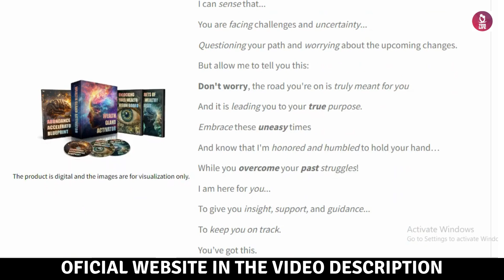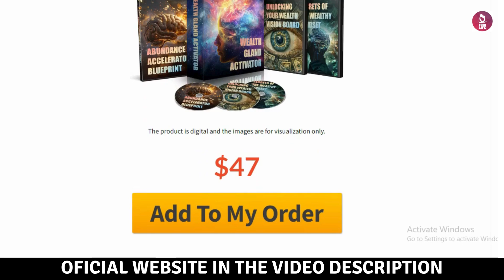Wealth Gland Activator review ((BIG ALERT !!)) Wealth Gland Activator reviews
Wealth Gland Activator is a concept that blends spiritual and physiological elements, purporting to activate glands within the body to enhance one's ability to attract wealth and prosperity. This idea suggests that certain glands, when stimulated through specific practices or rituals, can influence one's mindset, energy levels, and overall vibration, thereby aligning with abundance and financial success.
Proponents of the Wealth Gland Activator theory often cite ancient wisdom and alternative healing traditions that emphasize the connection between the body's energy centers (chakras) and external manifestations such as wealth. Techniques may include meditation, visualization, or physical exercises aimed at stimulating glands believed to govern aspects like motivation, confidence, and manifestation abilities.
Critics view Wealth Gland Activator with skepticism, questioning the scientific basis and effectiveness of glandular stimulation for financial outcomes. They argue that while practices promoting positive mindset and self-confidence can be beneficial, attributing financial success solely to glandular activation lacks empirical evidence.
Despite the debate, Wealth Gland Activator appeals to individuals seeking holistic approaches to personal development and financial empowerment. Whether as a spiritual practice or a psychological tool, its allure lies in the promise of leveraging internal energies to enhance external prosperity, reflecting broader cultural interests in harnessing mind-body connections for personal growth.